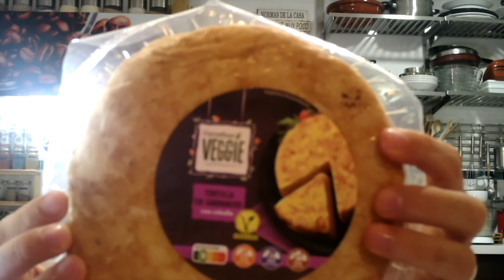Consejos: Tortilla de patatas / Vegano / Tips veganos / Nutrición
Interesantes esta tortilla vegana procesada en sabor y en textura.